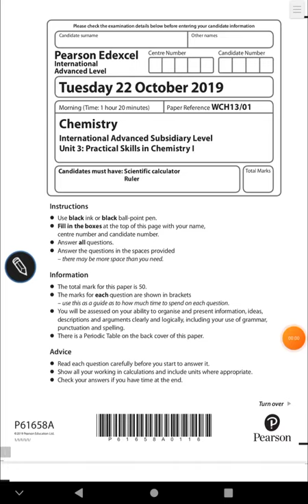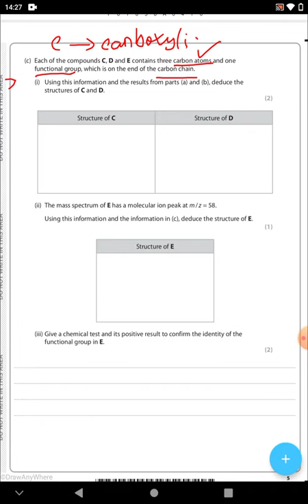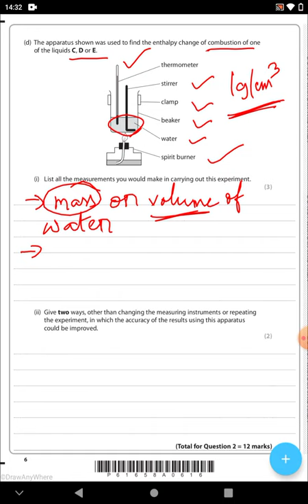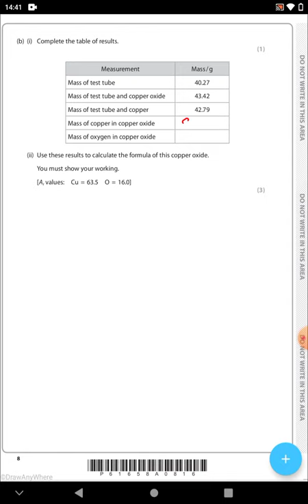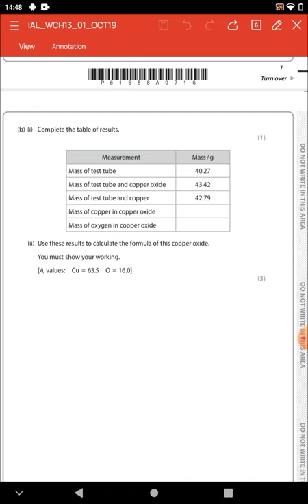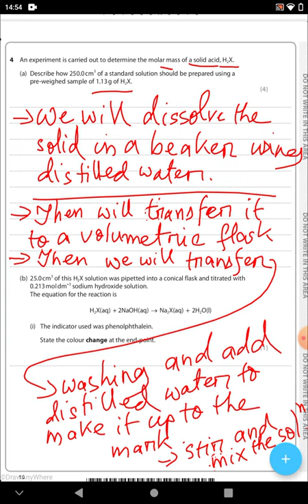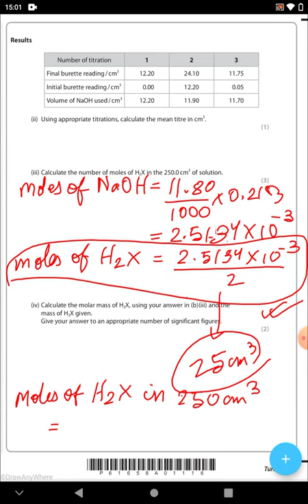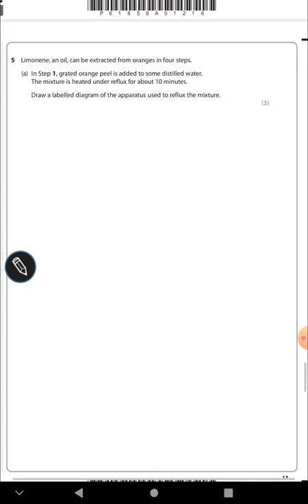Question Paper- Unit-3- October-2019